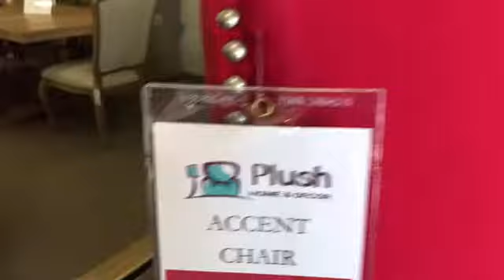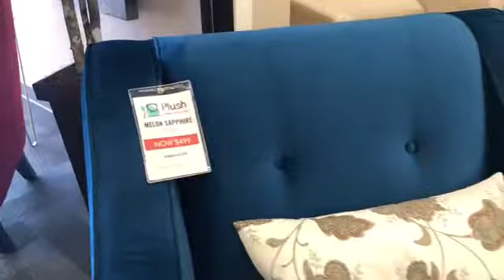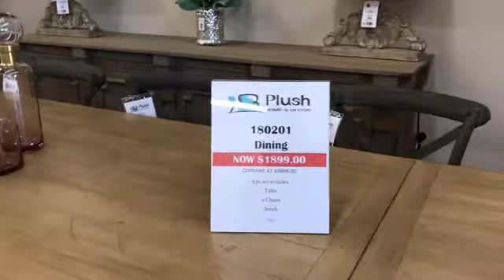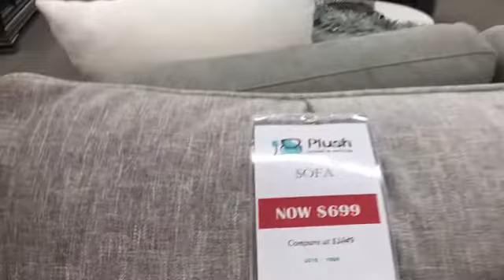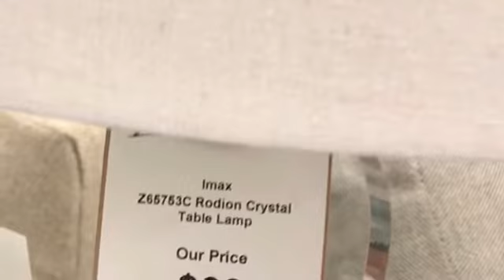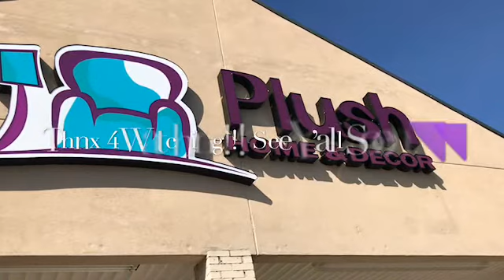New Store ***PLUSH HOME & DECOR***